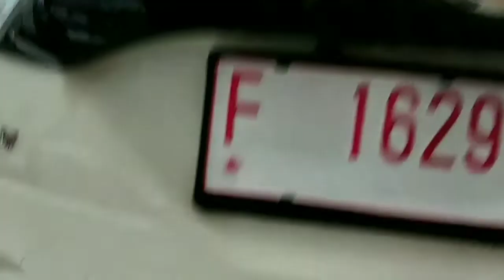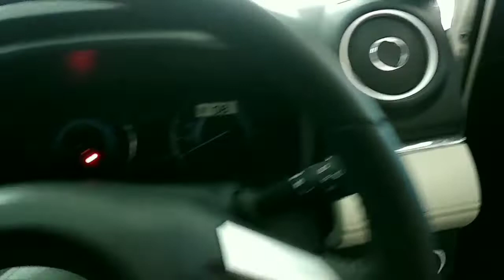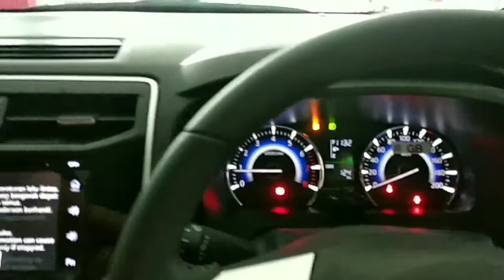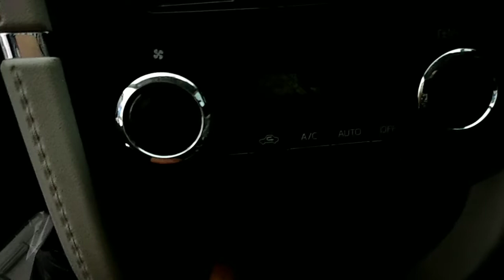Daihatsu Terios 1.5 R MT Deluxe 2020 ( Putih ) | Daihatsu Sukabumi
PT .Astra International Daihatsu - Cabang Sukabumi jl. KH Ahmad Sanusi no 4 A Cisereh kota Sukabumi.
Telpon /WA marketing (Ariansyah ) : 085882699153

All new Terios 1.5 R MT deluxe
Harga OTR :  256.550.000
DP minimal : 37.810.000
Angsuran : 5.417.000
Tenor 60 bulan

Spesifikasi :
MORE STYLISH SESIGN
NEW Front Aerokit
New led Head lampu with positioning lampu
New chrome front Grille
New 17'' Polished Alloy Wheel black paint
New rear bumper with silver skid plat
New Led Rear combination lamp + LED Tail lamp
New shark Fin Antenna
MORE ELEGANT & ADVANCE FEELING
New dashboard design
Audio&phone handsfree steering switch
New seat material design
Advanced Audi system
New meter coaster with MID
MORE COMFORT
New startop button
New digital auto AC
New auto one headlamp
New around view monitor
6 Mid range speaker and 2 tweeted
Ali row power outlet
REAL 7 SEATER
NEW PERFORMANCE DUAL VVT-i 1.5 L